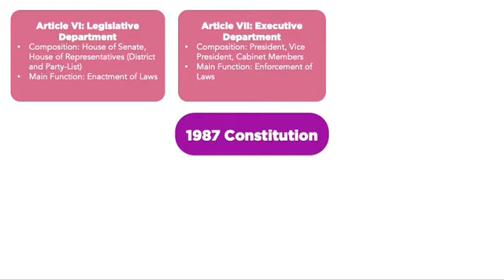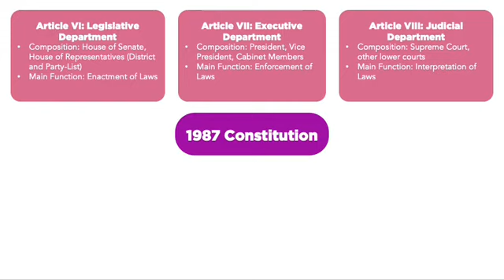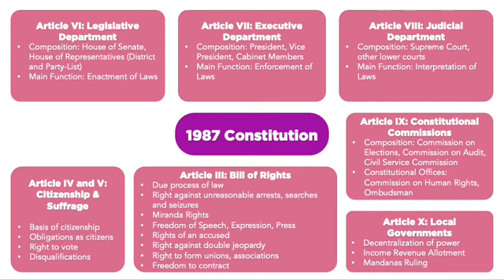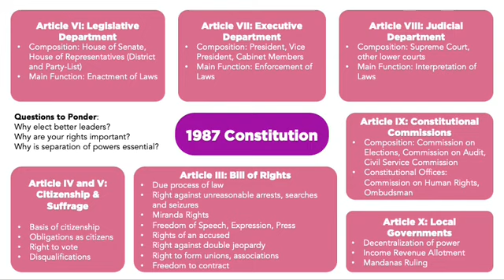Constitution 101: Introduction to the 1987 Constitution